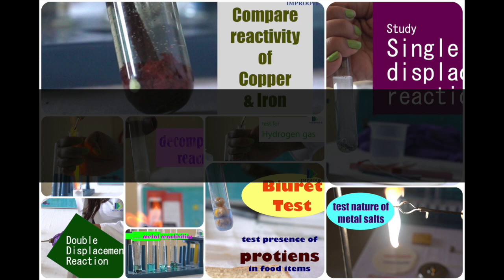Class 10 Chemistry practical : Study esterification reaction between alcohol and carboxylic acid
Also, visit for more videos of Class 10 practical exam!!
Theory:
Carboxylic acid react with alcohols in presence of conc. H2SO4 to form
esters with a loss of water molecule. For example when ethanoic acid reacts with ethanol, the ethyl ethaonate ester is formed.

Materials required:
Ethanoic acid (3 mL), ethanol (3 mL), few drops of conc. H2SO4, sodium hydrogencarbonate (1 g), a  test tube

Procedure:
• In a clean test tube take 3 mL ethanoic acid.
• Add about 3 mL ethanol to it. Also add four to five drops of conc. H2SO4 to the reaction mixture
• Warm the mixture gently over spirit lamp and shake the reaction mixture occasionally.
• Pour the reaction mixture into a beaker containing aqueous solution of sodium hydrogencarbonate. This will remove the unreacted ethanoic acid from the reaction mixture. Notice the effervesence
• Fan the liberated vapours of ester formed with your hand gently towards your nose and smell.
• Feel the difference in the odours of ethanoic acid, ethanol and ester.

Conclusion:
 Esterification of ethanoic acid with ethanol forms ethyl ethanoate which has a smell similar to PVC glue or nail polish remover